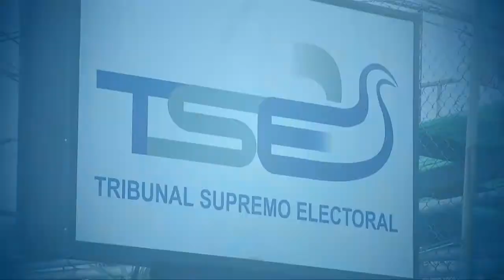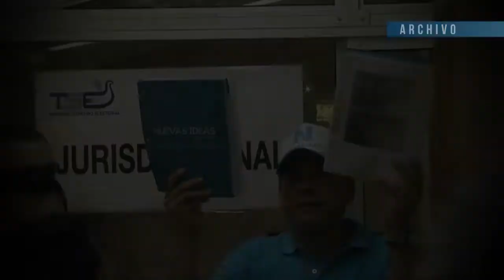TSE podría resolver esta semana sobre cancelación de partidos políticos